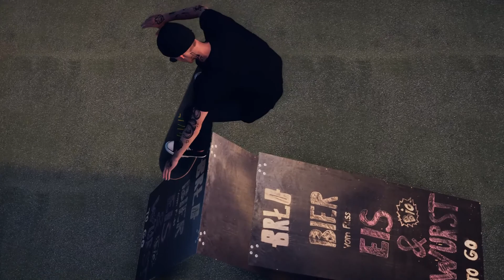kapnn // skater xxxl solo1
nf nf nf nf nf nf nf nf nf nf nf nf nf nf nf nf nf